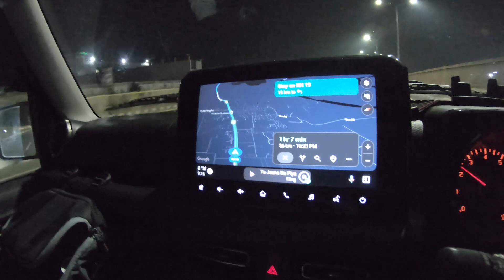Family Trip to Taj Mahal on Jimny ep-04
Please use the headphones for the better audio
Hi Guys!!
My Name is Amit Jain
Welcome back to Xplore on wheel

we are heading toward the Taj Mahal from Shri Mahaveer ji and it will be a quick tour of the Taj Mahal with family from there we will be heading toward Vrindavan to explore it in a single day.

My Gear
My Main camera
Mic for Vlogging DSLR
Maine Vlogging Lens

Main Action Camera
GoPro mic adapter